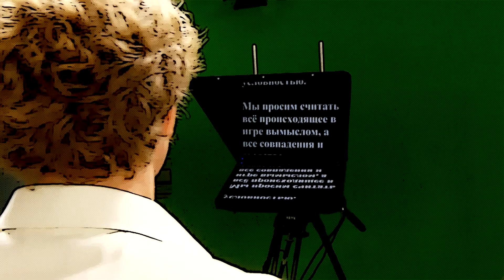Настольная игра «ТАЙНАЯ ВЛАСТЬ» / промо